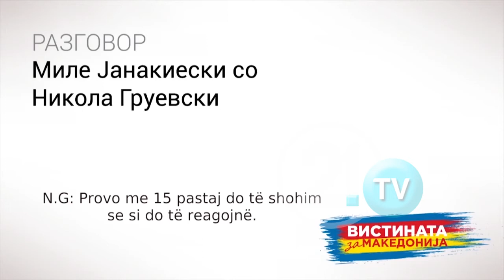PPS GODET ME TRE “T” TË TJERA, FINANCIMI I PALIGJSHËM I VMRO-DPMNE!